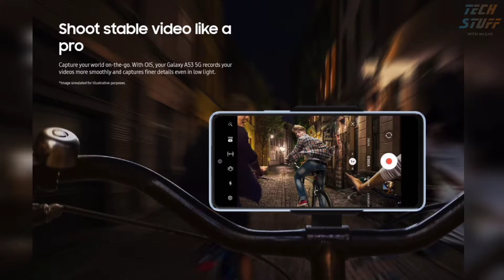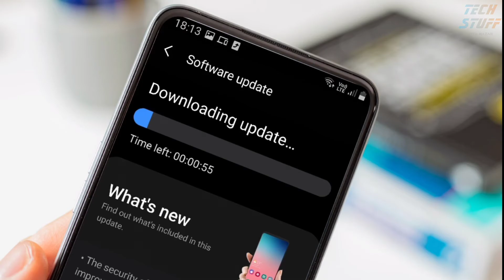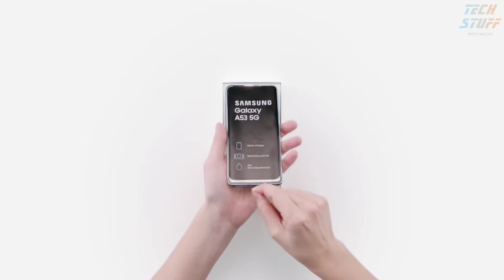Samsung A53 5G | OverPriced? | Budget 5G | Better Than A52s ? | Tech Stuff With Nazar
Another Midrange 5G

This video is about all the details for the new Samsung A53 5G smartphone Which Comes With Exynos Octa Core Chipset , 5000mAh Battery,Without Charger,Quad Camera Setup, Amoled Display and Many More Interesting Features...

So Watch This video till the end. and You Will Get to Know Should You Buy This Or Not.

Song Used In Background:-